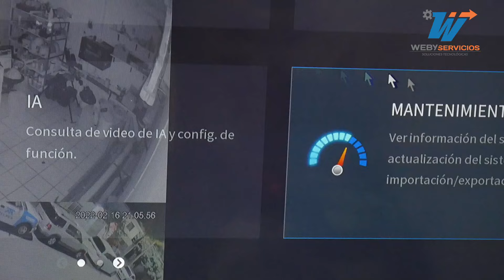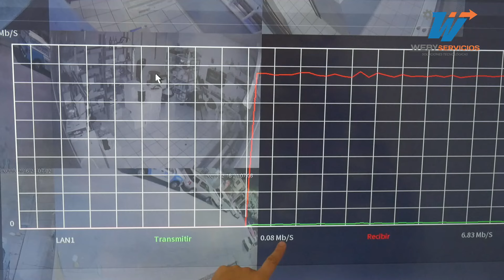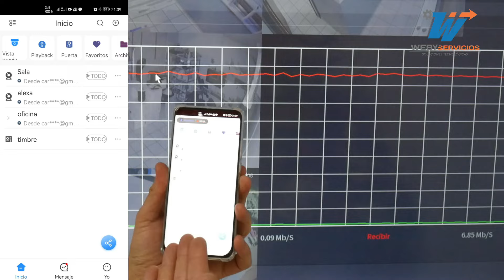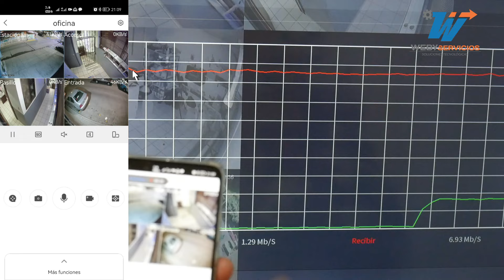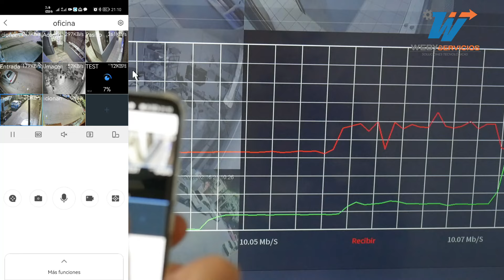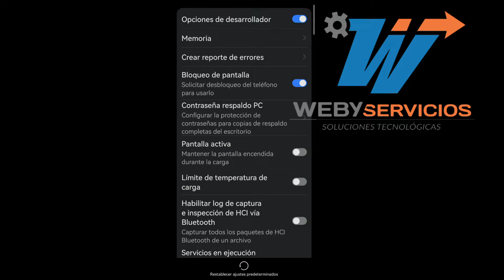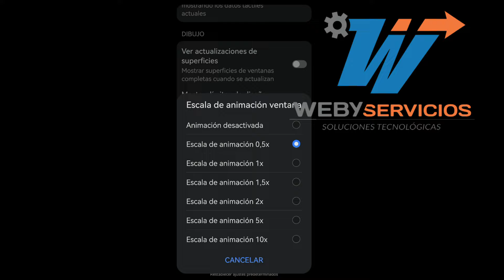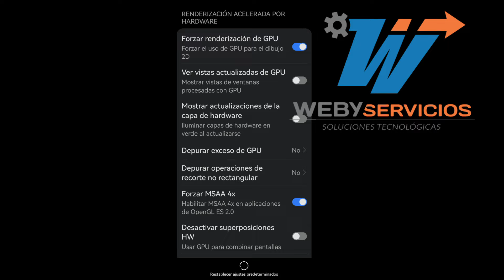¿Cuántos megas necesito para ver cámaras de seguridad?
Si al querer ver tus cámaras de seguridad/vigilancia  te aparece error de conexión o se ven lentas o se ven unas y otras no, o la imagen se queda congelada o se ve acelerada por fragmentos... Tienes un problema con tu internet, pero tiene algo de solución en la configuración de tu equipo. Esto consite en bajar los valores de ancho de banda a transmitir en la sección sub-stream la cual encontrarás en todos los grabadores de todas las marcas y este es el video que estarás recibiendo en tu dispositivo celular, tableta o computadora si estás en un enlace externo por p2p o red VPN.

La idea principal de jugar con la visualización en SD (standar definition) consiste en no consumir mas del ancho de banda en velocidad de internet de subida que tengas contratada.

En este video te explicamos como solventar el problema de error de conexión con cámaras lentas en tus dispositivos.

Este video responde a la pregunta de ¿cuanto internet se ocupa para las cámaras de vigilancia?